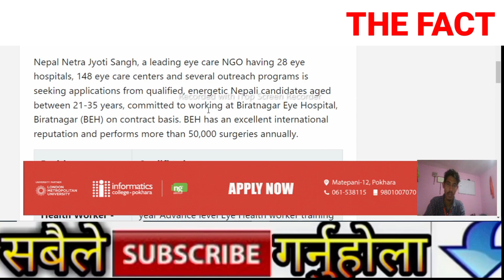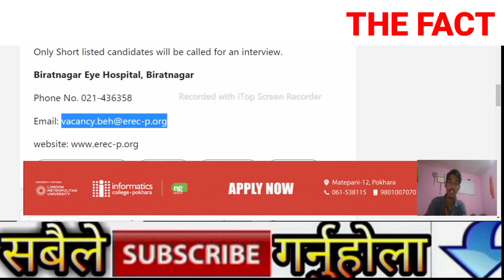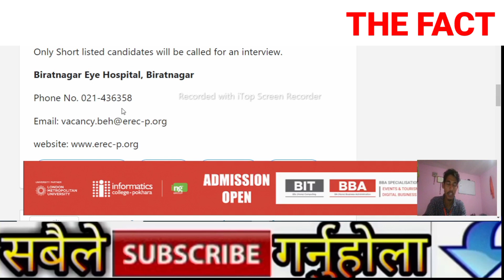खुल्यो नयाँ विज्ञापन 2079 ॥ New government job ll Bank job ll NGO job ll Finance job -THE FACT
खुल्यो नयाँ विज्ञापन 2079 ॥ New government job ll Bank job ll Teaching job ll Finance job -THE FACT

Description :- Hello viewers in this video you can get information about new vacancy 2078 in nepal .we verified information about all new vacancy in nepal and upload for supporting you in getting government job in nepal 2078.we upload vacancy 2021 in nepal on regular basis.we hope this this videos will help you in getting job in nepal.

Other vacancy videos link -

Vacancy details-

©️ कानूनी चेतावनी: -
              Embedding to a website is allowed - Thanks viewers ©️ THE FACT
Topic cover-